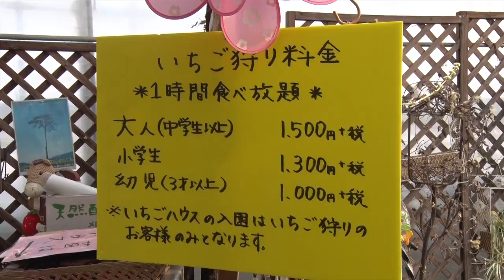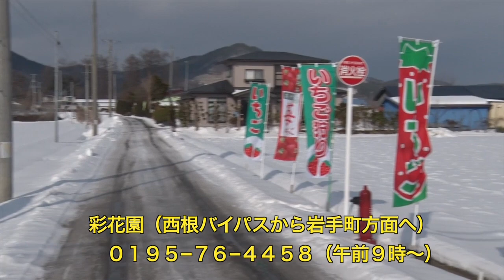１月５日は「いちごの日」彩花園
１月５日は「いちごの日」１（いち）５（ご）の語呂合わせですね。八幡平市の彩花園でも今日から
いちごの販売と食べ放題がスタートしました。ハウス内では赤く実ったいちごが甘い香りをただよわせています。１時間の食べ放題もよし。パックで買って帰るのも。また、全国に宅配もします。
彩花園のいちごは６月まで楽しむ事ができます。